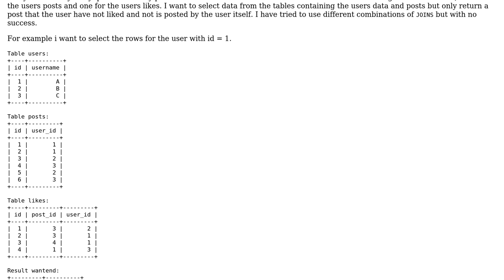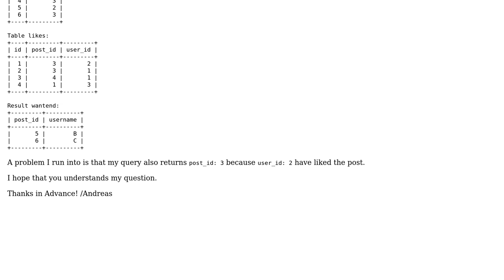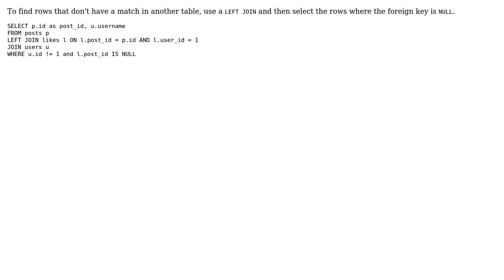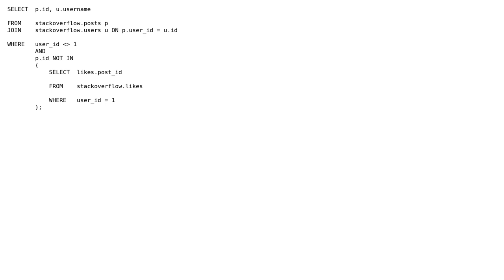MySQL - Exclude all rows from one table if match on another table (4 Solutions!!)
MySQL - Exclude all rows from one table if match on another table

With thanks & praise to God, and with thanks to the many people who have made this project possible! | Content (except music & images) licensed under CC BY-SA | Music | Images & others | With thanks to user user3195845 user Russell Galyon user Gordon Linoff user Daniel user Barmar and the Stack Exchange Network Trademarks are property of their respective owners. You are responsible for your own actions.